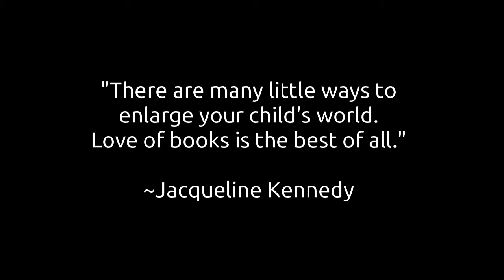Baby Rhyme Time: A Bouncing We Will Go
This fun song is easy to remember, and it's great for entertaining bored or tired babies!